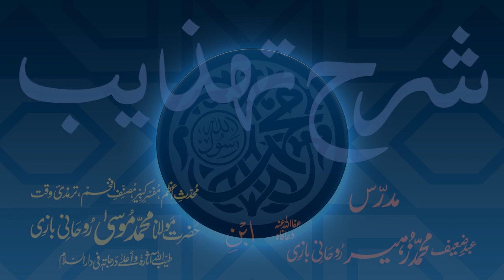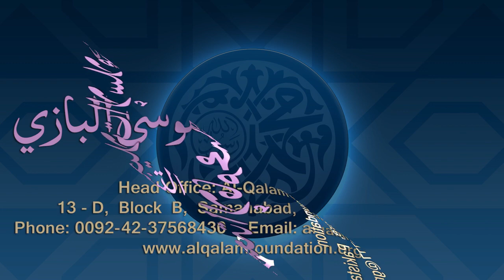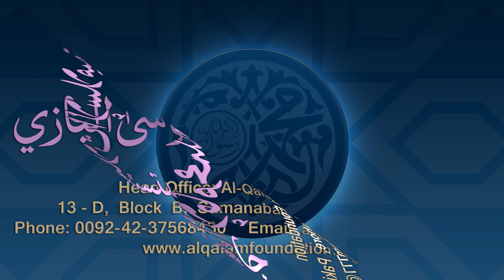Sharh-e-Tahzeeb Dars - 061 - Page - 016 - Maulana Muhammad Zuhair Ruhani Bazi - 01/12/2020